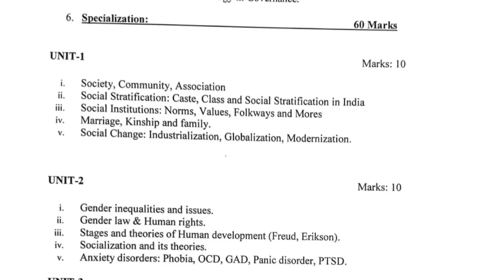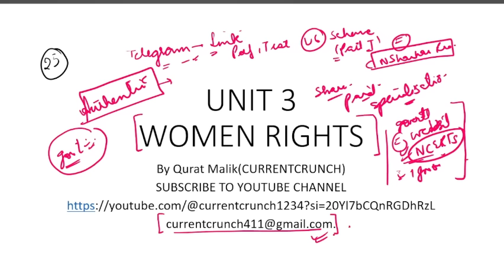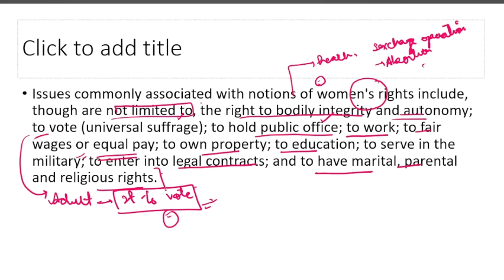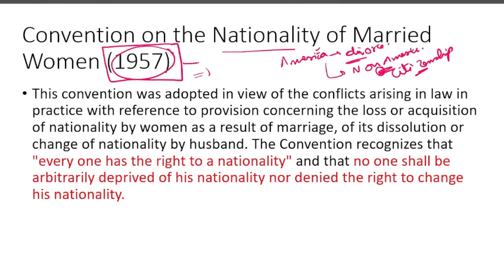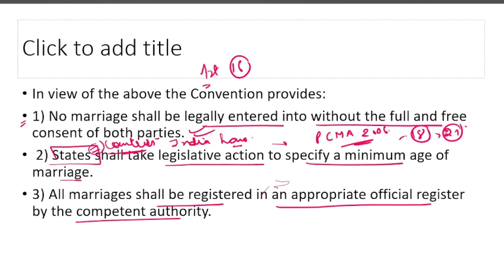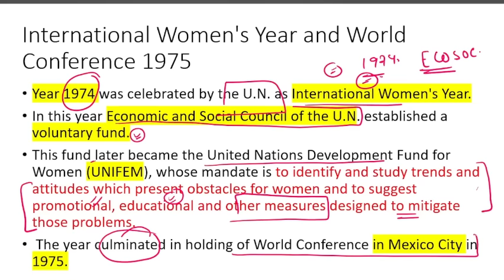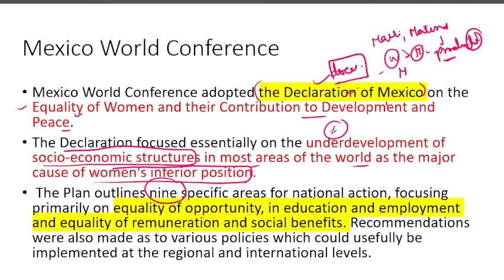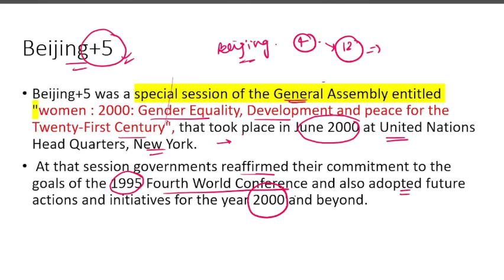Lecture 25- WOMEN'S RIGHTS / CHILD RIGHTS PART 1-JKSSB Supervisor Exam-Social Welfare Department